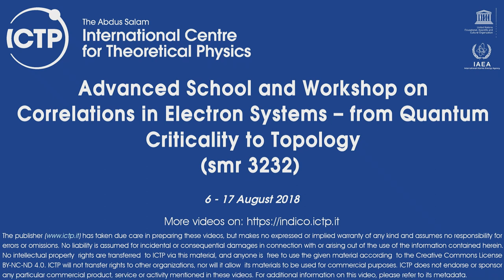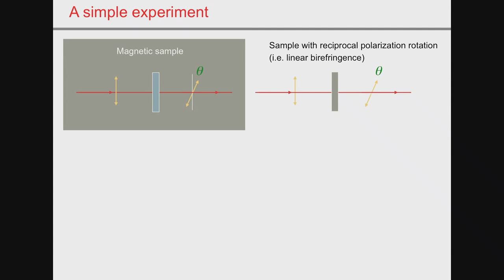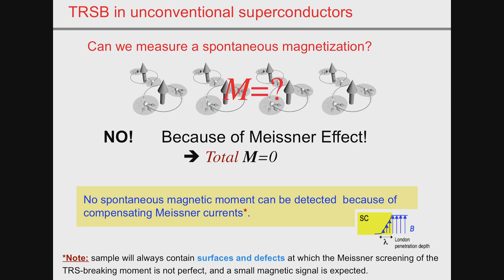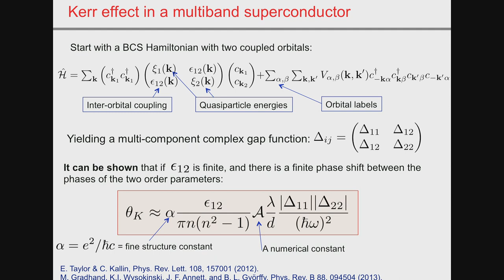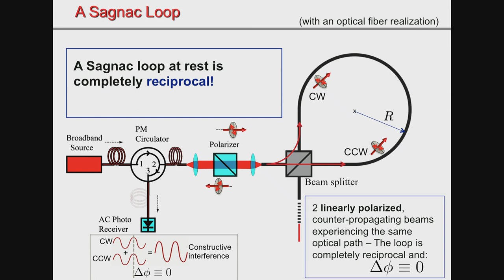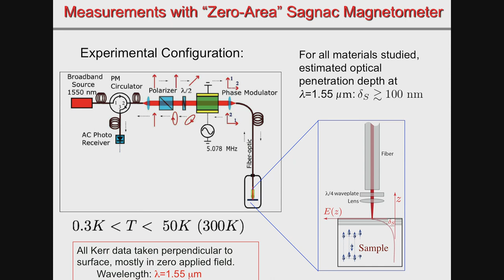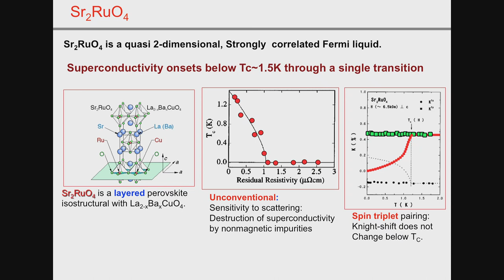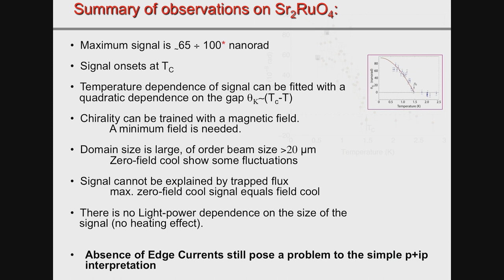Time Reversal Symmetry Breaking in Unconventional Superconductors II: Results ...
Time Reversal Symmetry Breaking in Unconventional Superconductors II: Results and Consequences
Speaker: A. Kapitulnik (Stanford University, USA)
2018_08_14-16_30-smr3232